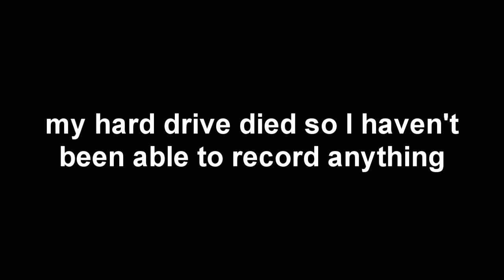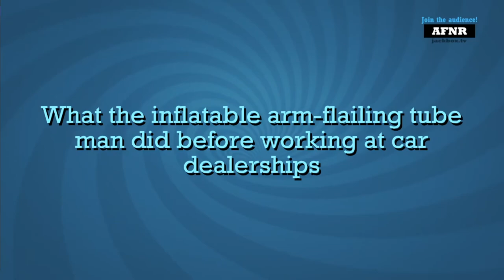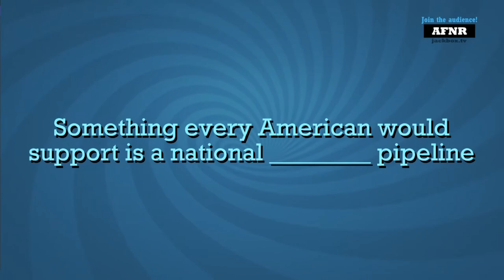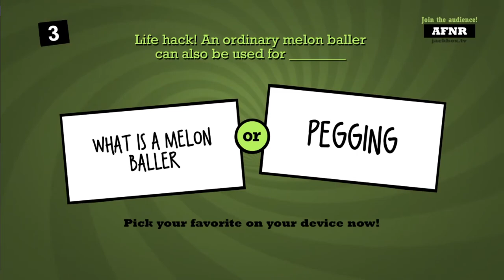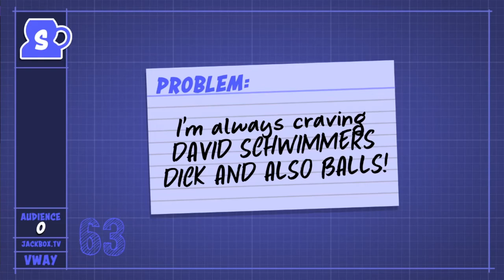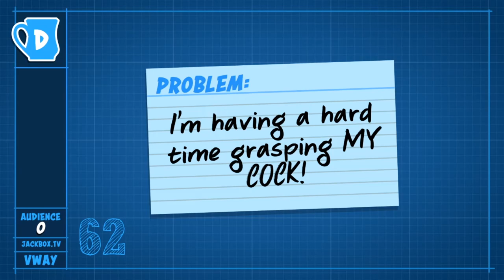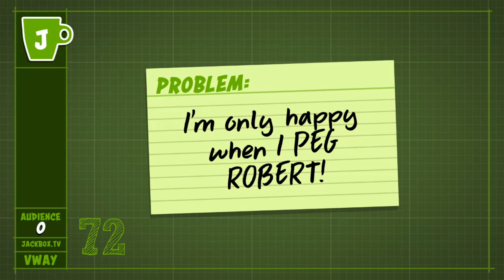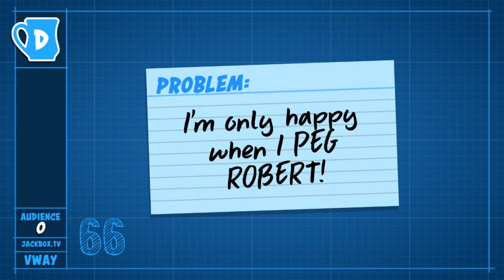David Schwimmer Ruins The Game...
I noticed while editing that the video hitched a bit and I'm gonna try and get that fixed for future videos so sorry about that.

Songs used in the video:

"Athletic Theme Yoshi's Island" - Marson
"Chilling" - HobeeZa